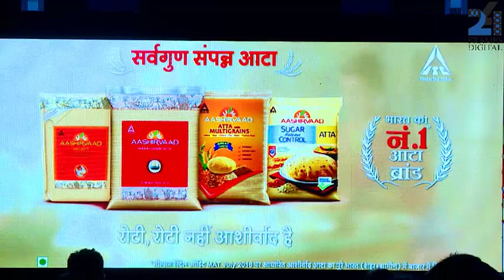Keynote Address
The Long Game: Being Future Ready
Has India opened up to the world of investment-led growth with GST and Digital India initiatives?
Mr. Hemant Malik, Divisional Chief Executive Food Division, ITC Ltd
In conversation with: Mr. Pradeep Dwivedi - CEO - Sakal Media Group